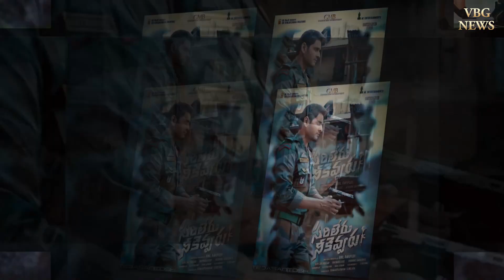మరికొద్దిసేపట్లో సరిలేరు టీజర్ అప్ డేట్..! | Sarileru Neekevvaru | Mahesh Babu | Anil Ravipudi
Sarileru Neekevvaru,
Sarileru Neekevvaru First Look,
Mahesh Babu First Look,
Sarileru Neekevvaru Movie Songs,
Mahesh Babu Anil Ravipudi Movie,
Mahesh Babu 26th Movie New Look,
Mahesh Babu New Movie,
Vijayashanti First Look,
Mb26th Movie First Look,
Sarileru Neekevvaru Trailer,
Sarileru Neekevvaru Teaser,
Sarileru Neekevvaru Item Song,
Mb26 movie,
Bander Mithai Ravoyi Sipai Song,
Mahesh Babu Anil Ravipudi Movie Updates,
Sarileru Neekevvaru Movie Updates